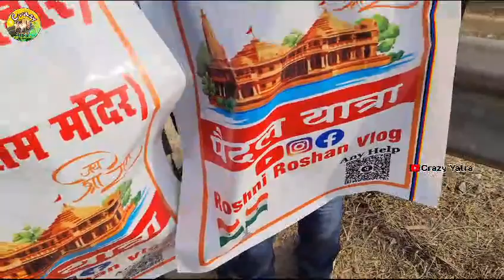viral अयोध्या राम मंदिर पैदल यात्रा कटिहार से रोशनी रोशन#ayodhya ram jay katihar rammandir #🙏🙏🚩